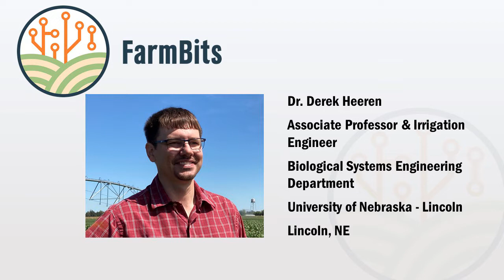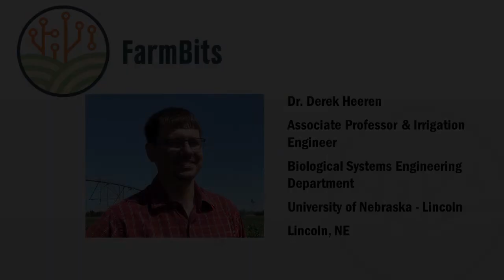Episode082: Irrigation in Age of Digital Ag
On this week's FarmBits Episode, hosts Emily Hanson and Katie Bathke meet with Dr. Derek Heeren, Associate Professor and Irrigation Engineer at UNL to highlight irrigation management.  Dr. Heeren has a passion for preparing students to be wise managers of irrigation, water resources, and agricultural engineering.  In this episode, Dr. Heeren talks about the use of research based technology being incorporated to irrigation management, research projects being conducted here at UNL, and the future of ag technologies in irrigation management. Check out this episode to learn more about agriculture technologies for irrigation technologies in the digital agriculture realm.

Katie Bathke's LinkedIn: Katie Bathke - University of Nebraska-Lincoln - Lincoln, Nebraska, United States | LinkedIn

Opinions expressed by the hosts and guests on this podcast are solely their own, and do not reflect the views of Nebraska Extension or the University of Nebraska - Lincoln.